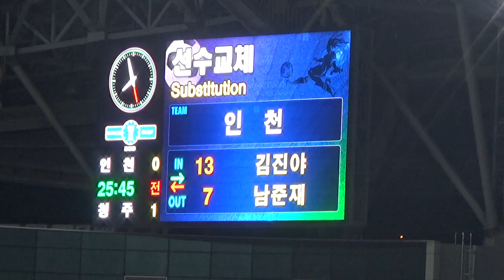[인모것직캠] 190417 인천유나이티드 서포팅곡 "나의사랑 인천FC" vs FA컵32R청주FC(0-1)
190417
인천유나이티드 서포팅곡 "나의사랑 인천FC"
vs FA컵32R청주FC(0-1)

* 본 영상은 CC-저작자 표시 라이센스가 적용되며 공유/편집/배포 등이 자유로우나 본문의 내용을 포함하여야 합니다.

* 기타 문의사항은 페이스북 메시지, 인스타그램 DM으로 연락주세요